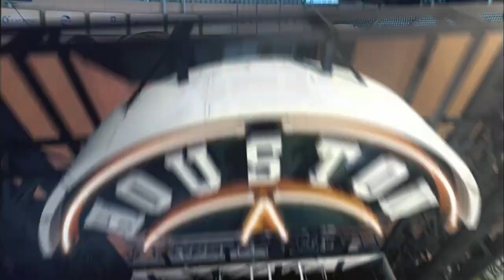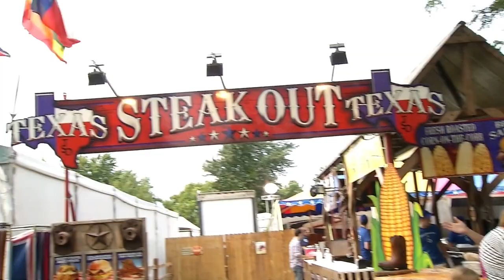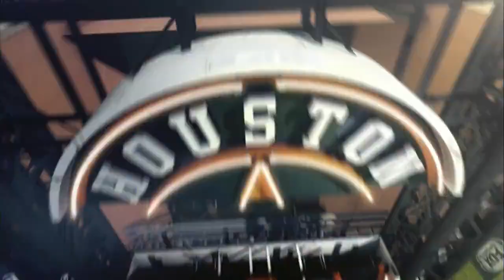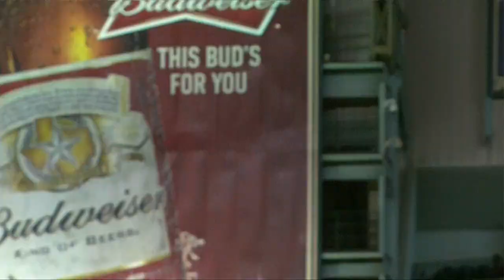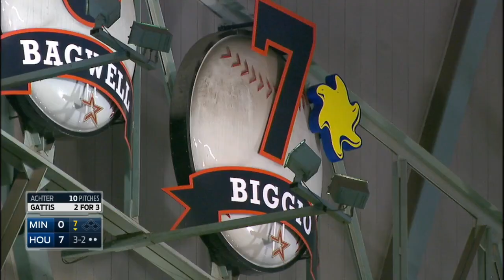MIN AT HOU - September 05, 2015